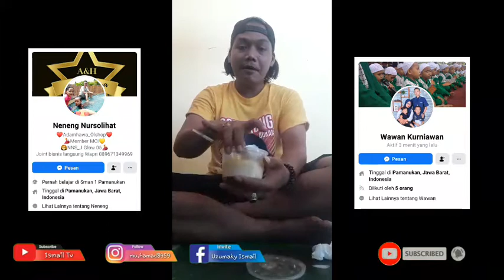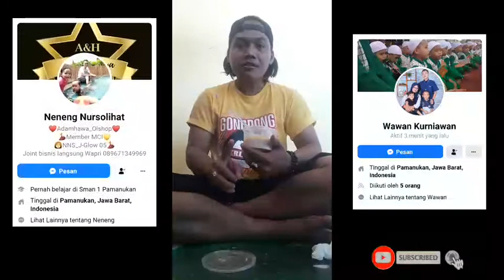Tutorial cara makan makanan jasuke yang benar & berfaedah 🙏👍